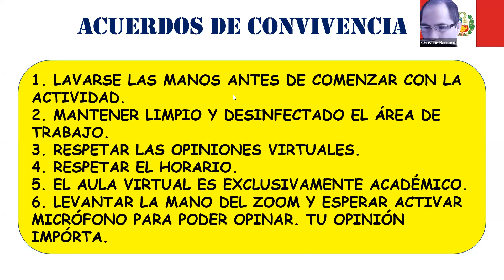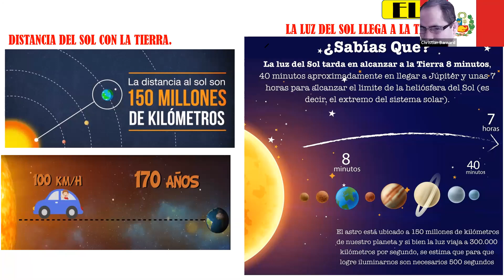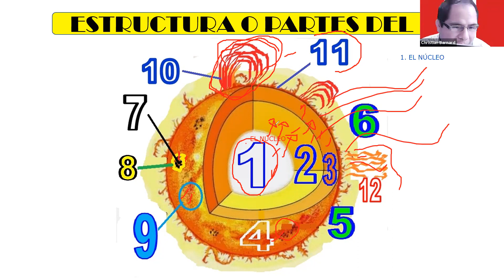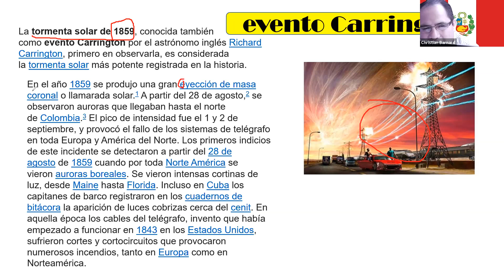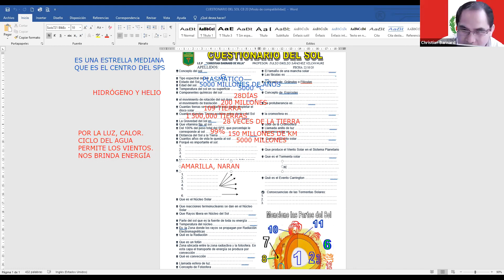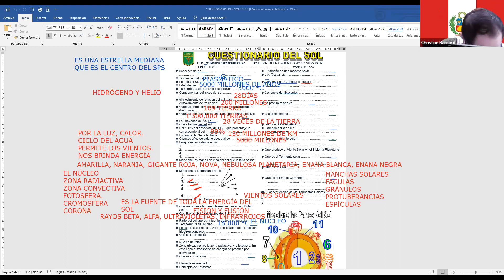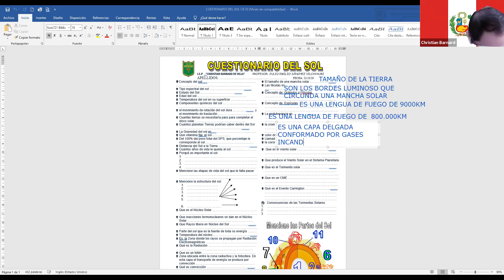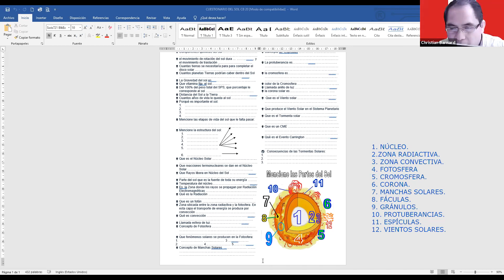Zoom. 6° Retro el sol. 22/10.